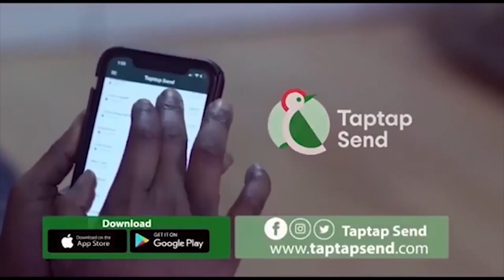Kumasi Market Women Divided Over E-Levy Tax By Npp Government